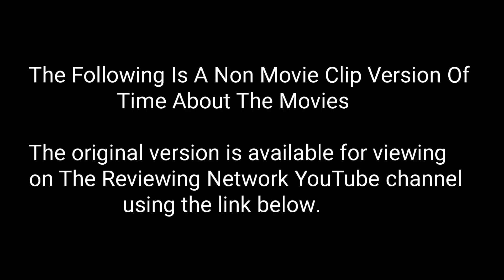Time About The Movies - February 11, 2005 CLIPLESS VERSION